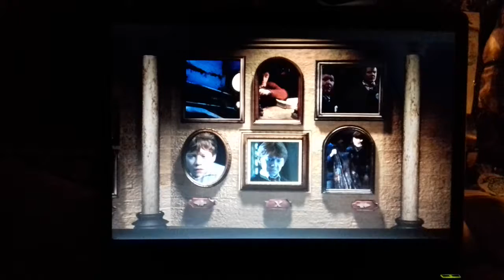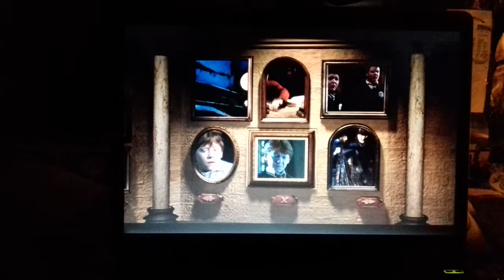18éme scène supplémentaire des bonus hp2